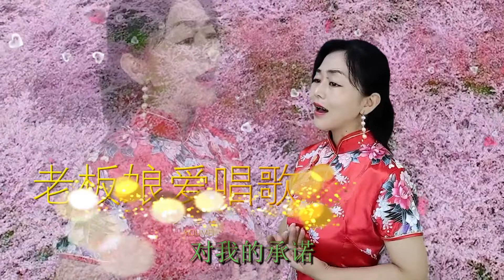伤感情歌《不要走》，期待与你再次相遇,音乐,流行音乐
伤感情歌《不要走》